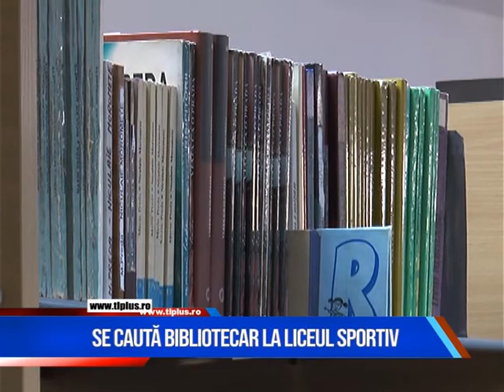Știri pe scurt 30 octombrie